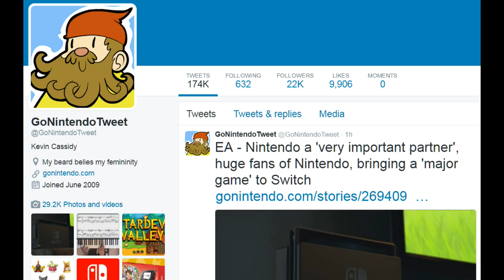Today's BIG Story 3/28/17: Rocket League devs consider Switch port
Welcome to Today's BIG Story for March 28th, 2017.  The developers behind Rocket League have finally shown some interest in bringing the game to Switch.  Now we have to speak up and let them know we want it!

Rocket League dev evaluating Switch port